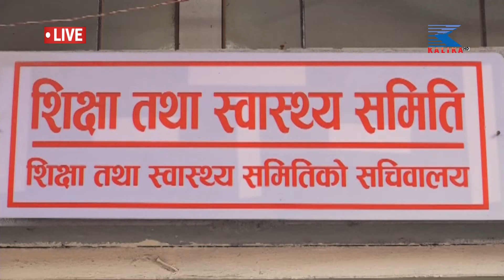२०७९ असार ७ गते साँझ ७ बजेको कालिका समाचार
२०७९ असार ७ गते साँझ ७ बजेको कालिका समाचार